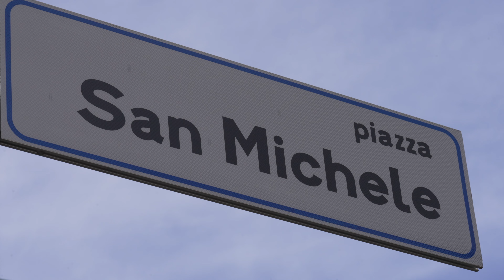IBA supports and encourages its boxers on their way to Paris via qualifier in Busto Arsizio